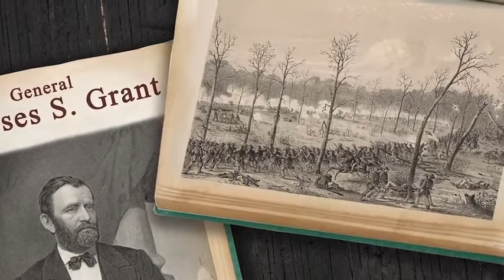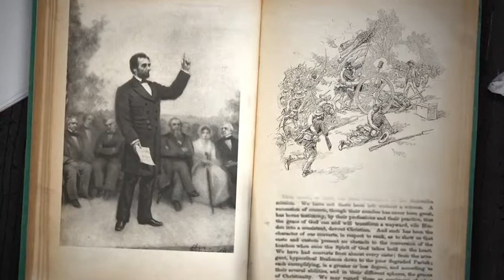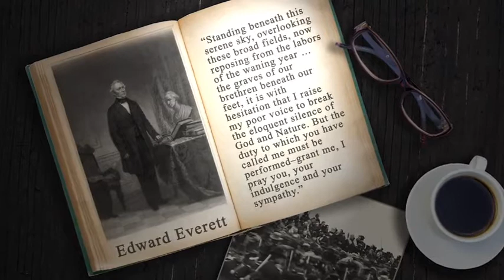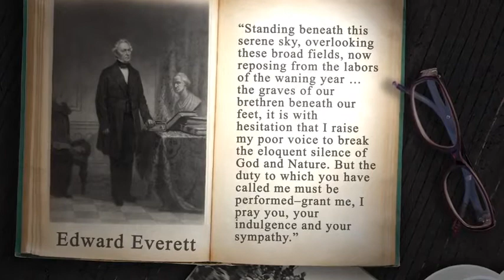13 - Pericles’s Funeral Speech